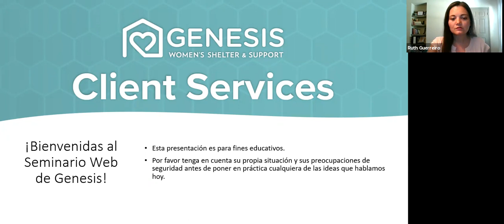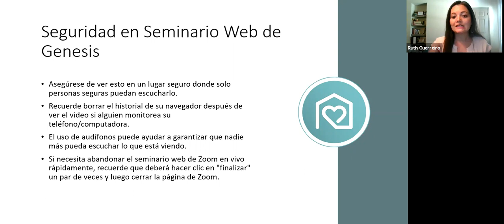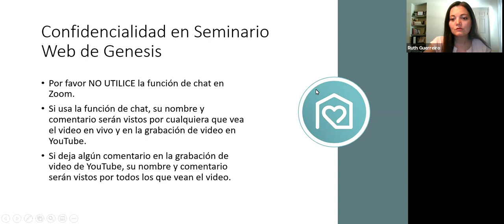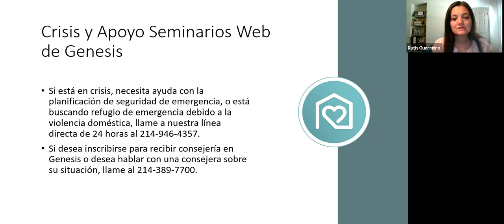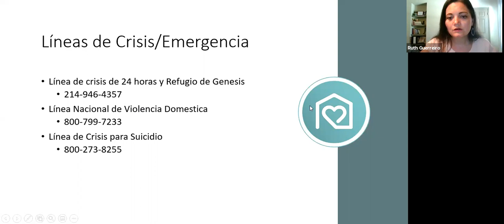El Espiral y El Lugar de Paz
En este video les enseñamos dos técnicas que nos ayuden cuando nos sentimos el estrés, enojo, preocupación, tristeza, o ansiedad. Hablamos de como los pueden usar en casa. Este seminario web fue presentado por consejeras licenciadas de Genesis Women’s Shelter & Support.